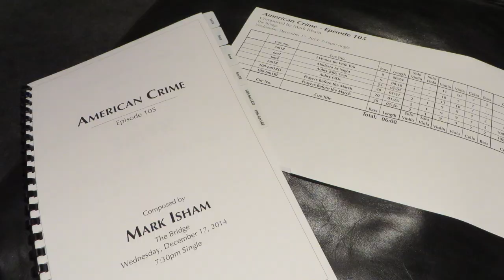Variety Artisans: Patterns of Feeling - The Music of 'American Crime'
Famed composer Mark Isham joins Elizabeth Wagmeister in the Variety newsroom to talk about the unique score for "American Crime" and why he and creator John Ridley chose a musical style no TV executive would normally approve.